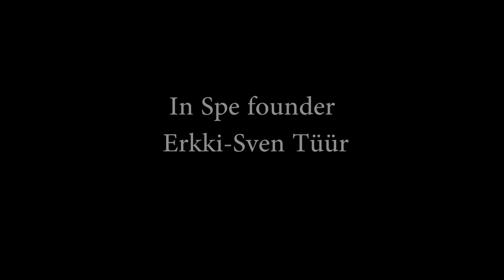Interview with Erkki-Sven Tüür on prog rock band In Spe.